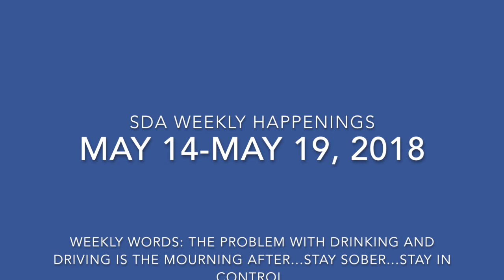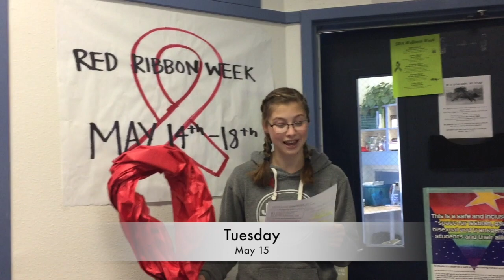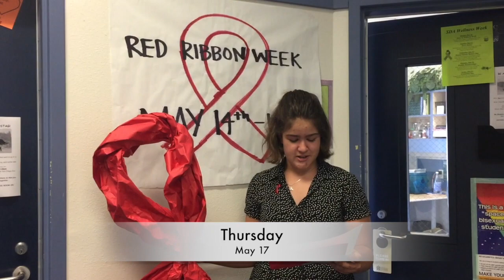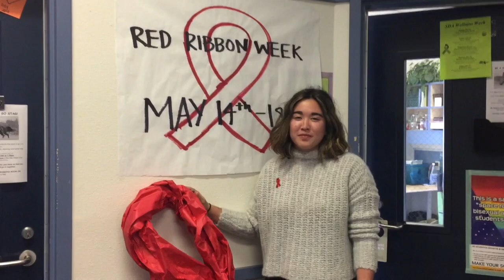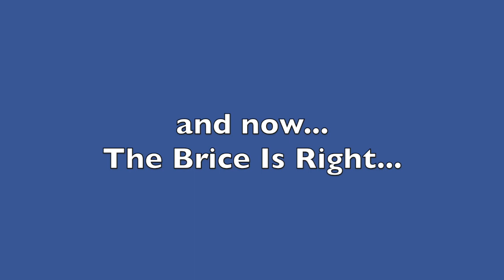Video Bulletin May 14, 2018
This video is about Video Bulletin May 14, 2018